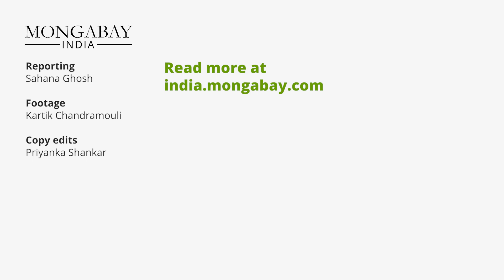Mapping deforestation and sustainable development in central India: Ruth deFries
Mongabay-India spoke to the environmental geographer, Ruth deFries, on central India, mapping deforestation, land management, and people-centric conservation and development.

The researcher who has extensively worked in the tropics to unpack deforestation using satellite data and field surveys, says understanding local drivers and the context of deforestation is crucial to reduce deforestation.

In this interview, Ruth deFries also talks about connectivity in the Central India landscape, a crucial area for global tiger conservation.